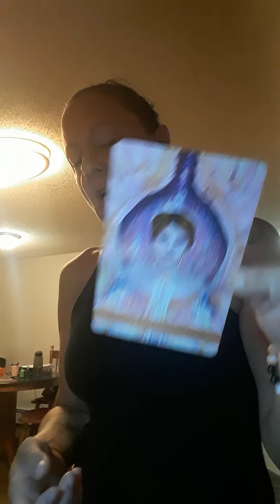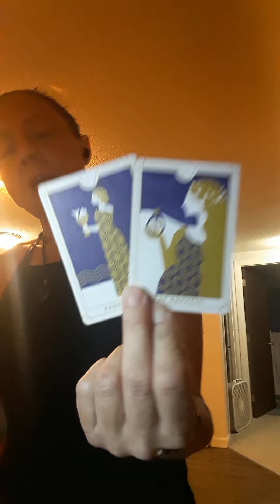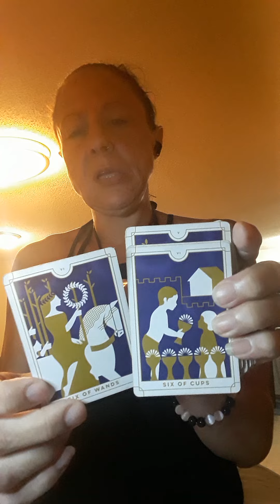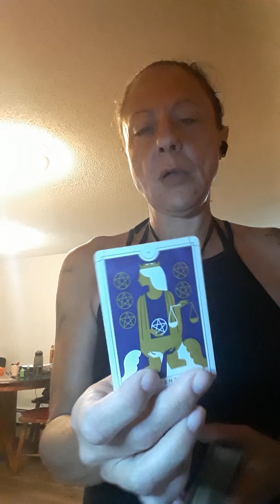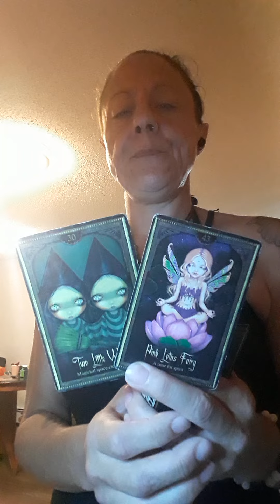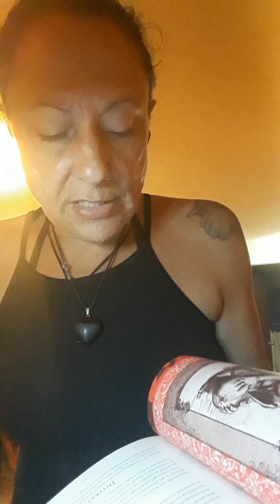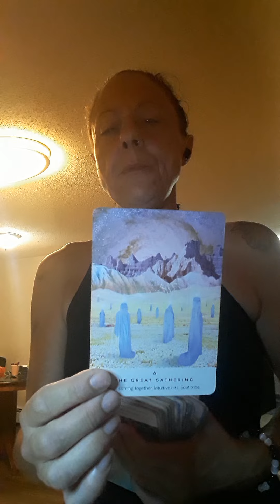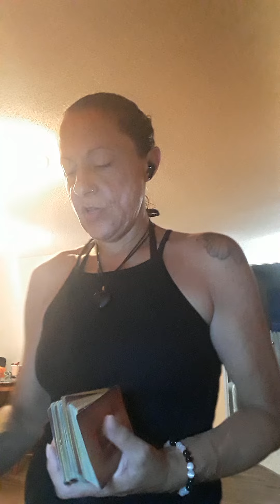healing from lack mentality rebuking the spirit of gluttony